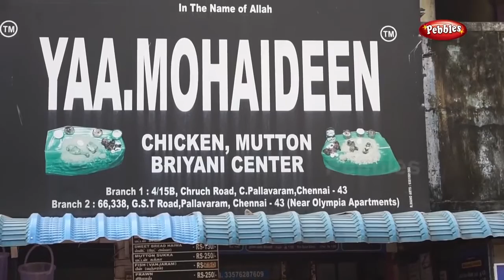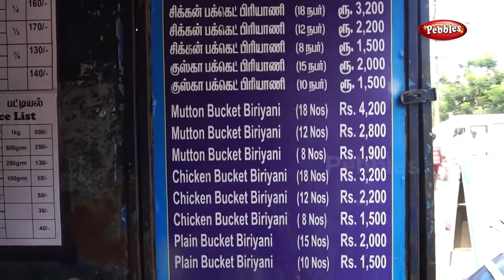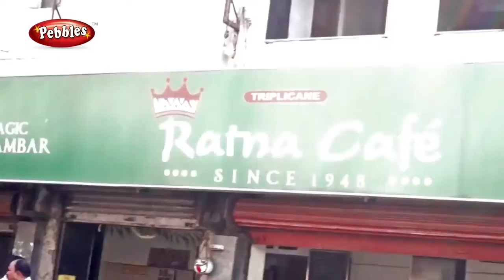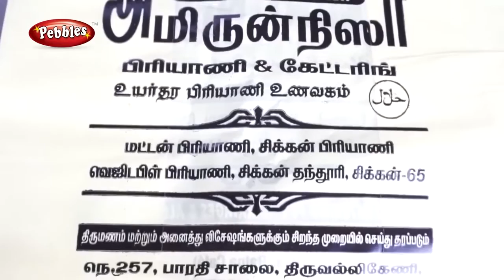Chennai Best Biryani /Food Review in Triplicane Amirunnisa Briyani & Pallavaram Yaa Mohideen Biryani